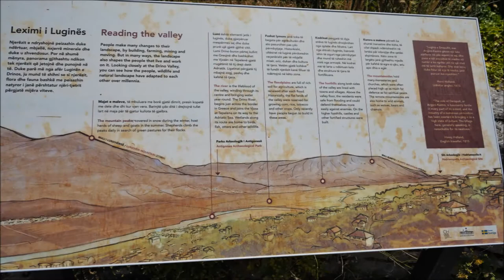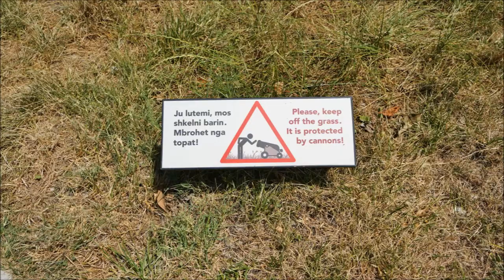Euro Trip Part 7 Gjirokastra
Part 7 of our trip to Europe in 2019
Gjirokastra Castle
Location: Albania
Photography/Camera/Editing: Maciej Ornoch
Addtional Photography/Video: Lu'Keisha Smith